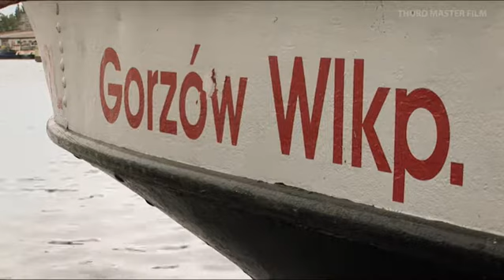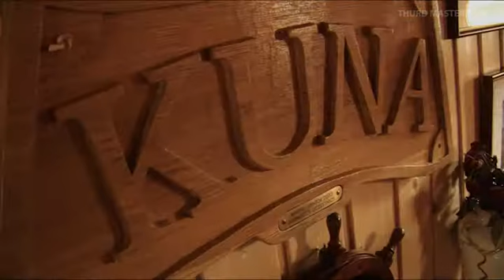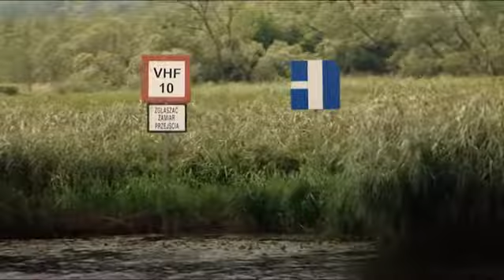Kuna - Thurd Master Film 2008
Kuna to najstarszy mobilny śródlądowy lodołamacz rzeczny na świecie

realizacja:
Bartosz Jurgiewicz
Grażyna Górkiewicz